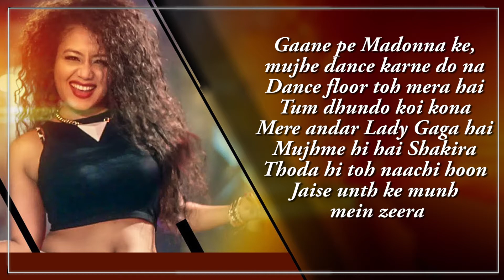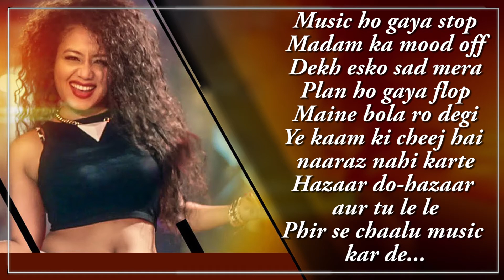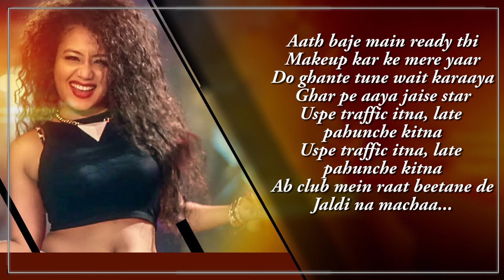'Johny Ho Dafaa' | Neha Kakkar | Tony Kakkar | T-Series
SONG: JOHNY HO DAFAA
SINGER: NEHA KAKKAR, TONY KAKKAR
LYRICS: TONY KAKKAR
MUSIC LABEL: T-SERIES